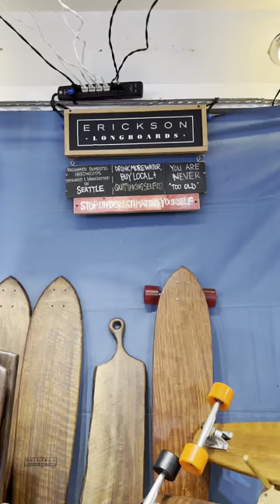Pike Place Market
Sunny days in Seattle = Pike Place Market!